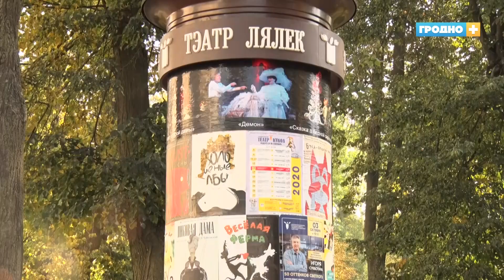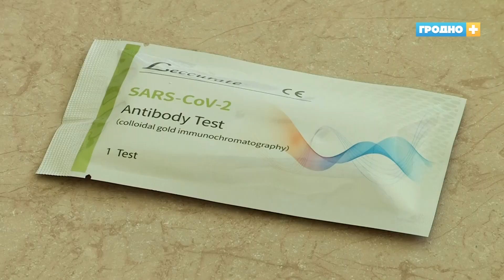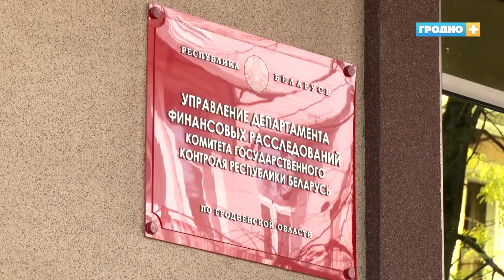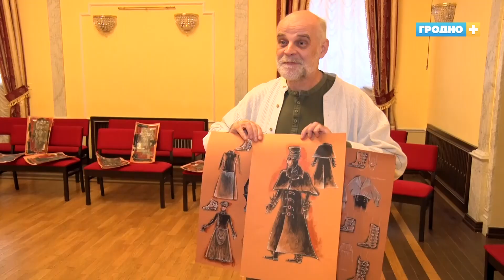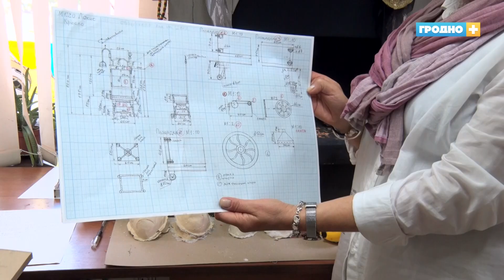Новости Гродно (Выпуск 28.09.20). News Grodno. Гродно Плюс